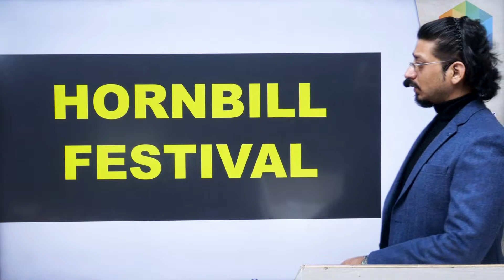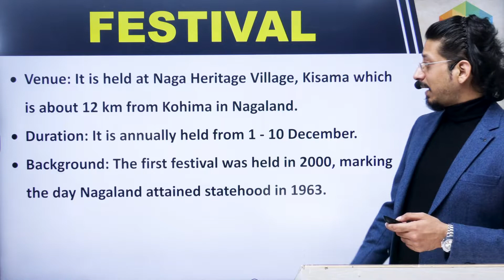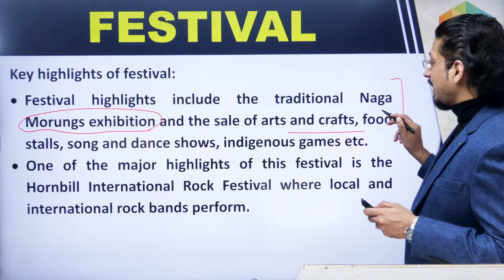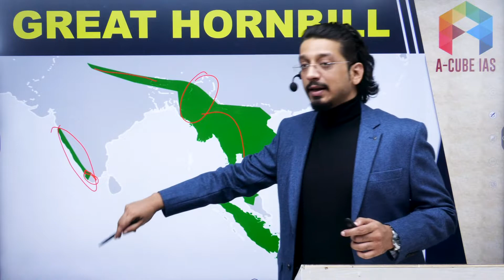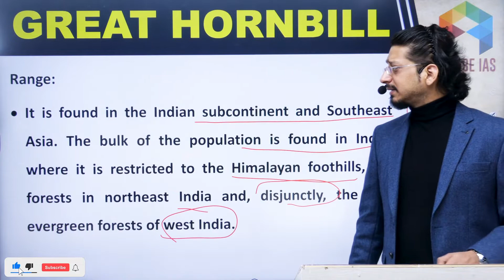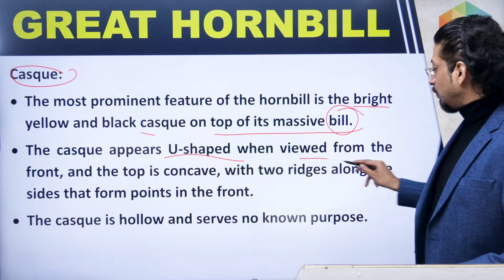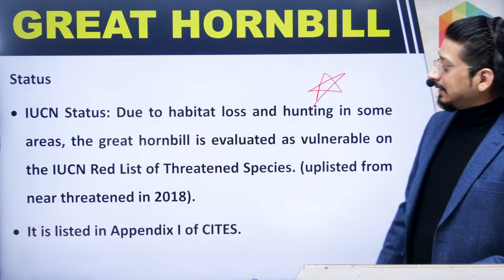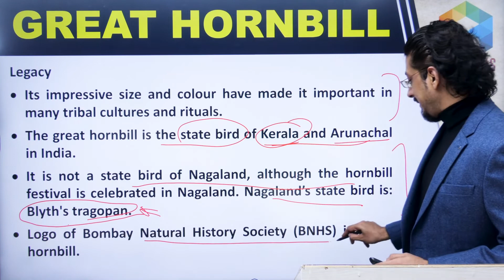HORNBILL FESTIVAL - Nagaland's Festival of Festivals | Current Affairs | UPSC IAS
HORNBILL FESTIVAL - Nagaland's Festival of Festivals

1. General Studies Foundation Course

1. Live Classes on Student's Portal
2. Meticulously planned, well structured course covering Civil Services Exam syllabus effectively
3. Highly experienced faculty with rich knowledge